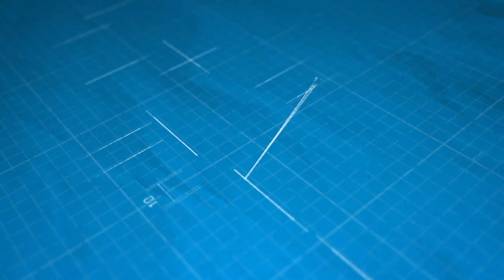st Paul parish Grand Choir.2023.Tantum.Ergo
St. Paul Parish Grand.Choir 2023